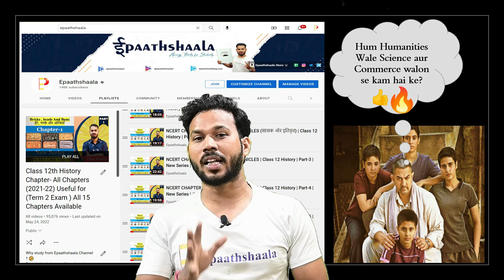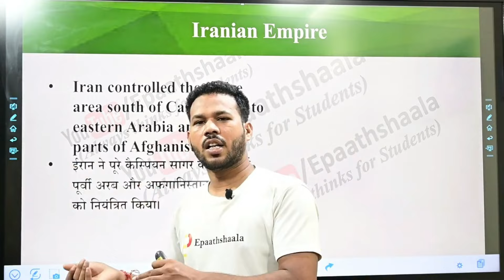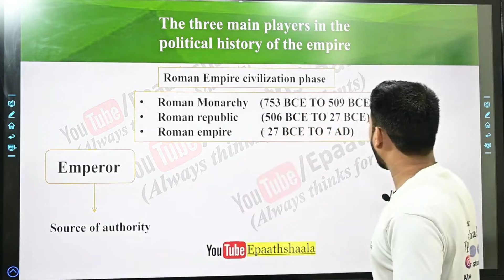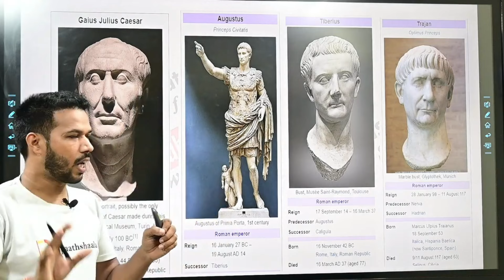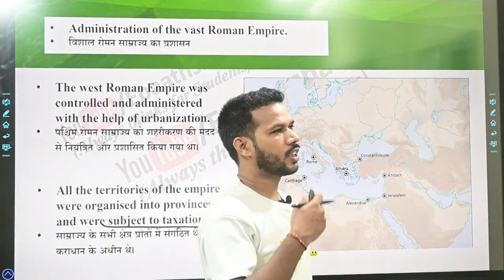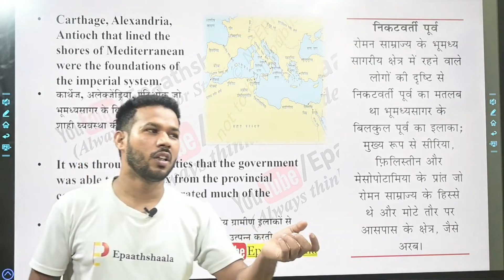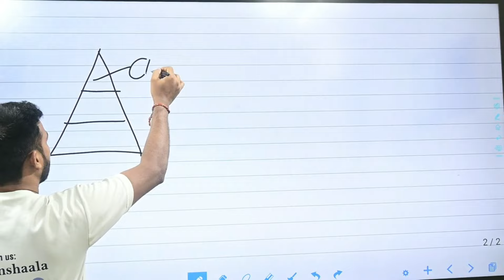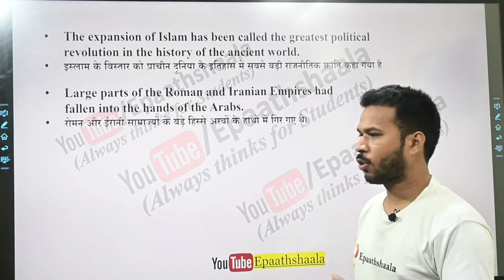CBSE Exam 2023-24 | Class-11 | Ch-2 An Empire Across Three Continents | One shot video Series #02